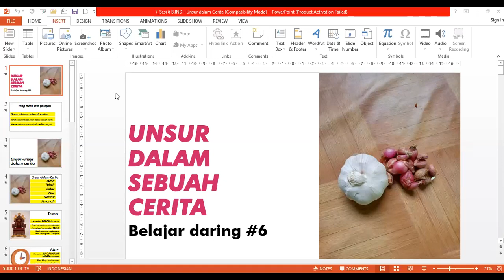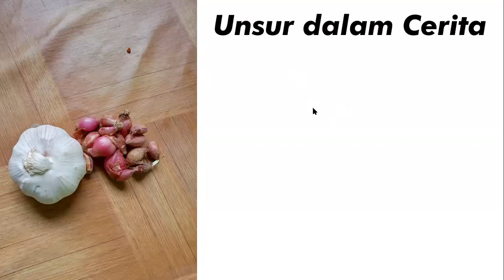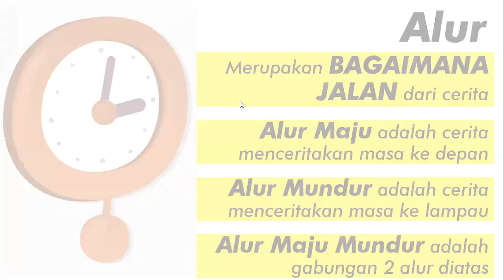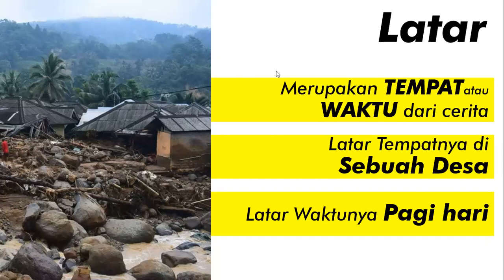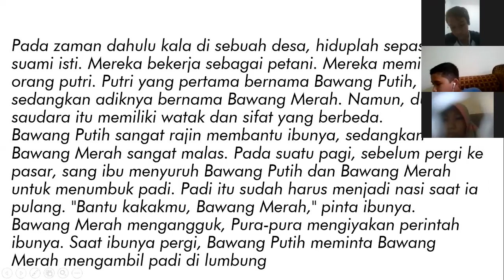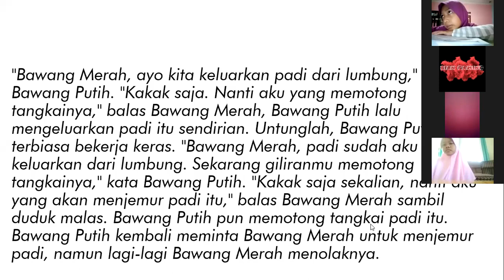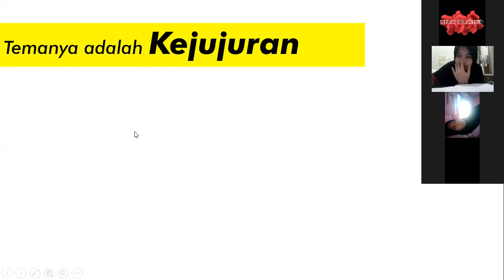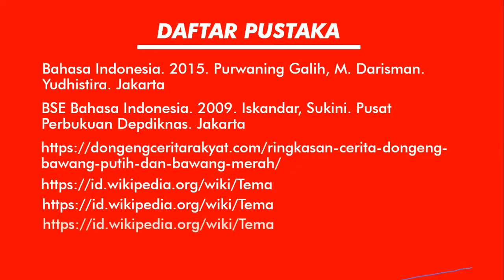SR | Belajar Dalam Jaringan #8 | B. Indonesia - Unsur Dalam Cerita